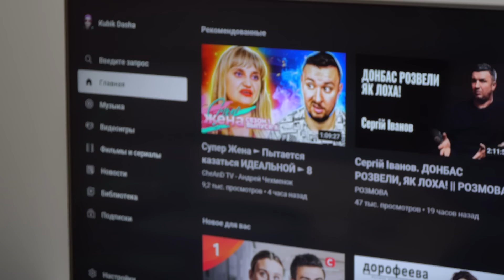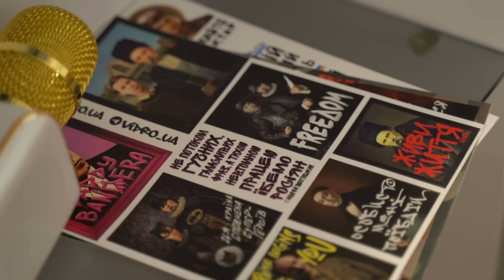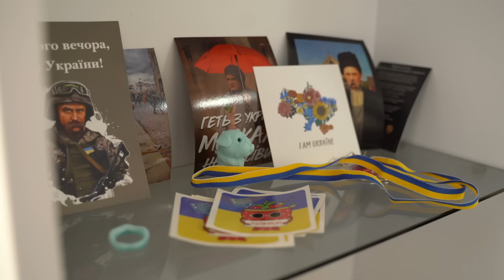Даша Кубік | про найболючіше розставання, стосунки з батьками та шлях до блогерства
Привіт
Ви на каналі Іла
Я повернулася до вас з оновленим форматом «НОЧЕВОЧКИ»

Раніше я збирала своїх подруг у себе вдома
Ми готували смачну їжу, обговорювали різні цікаві теми, ділилися з вами особистим та в цілому класно проводили час.

А тепер я їздитиму до них у гості ! 💃

Ми зробимо огляд їх квартир без прикрас Подивимося з вами як та чим вони живуть
Трохи покопаємося в їхньому приватному житті

І обов'язково поговоримо на наші жіночі теми, які відгукнуться кожній

Забираю Вас з собою і СКОРО БУДУ у Даші Кубік

Люблю 🌿🤗